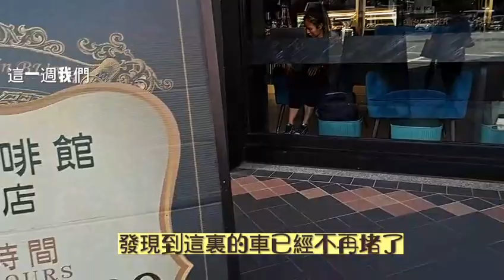信義路四段通化街 20年沒轉變 人事還一樣嗎＃疫情＃生活圈＃台北＃旅游＃健康#美食#打卡地#輕旅行#捷運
下午，沒預設的在信義安和捷運站下車，感覺有些寂寞感，沒有以前的車水馬龍，連路邊臨停，都沒了，是不是檢舉達人太多呢？還是疫情讓實體店關門，人車便沒有了呢？